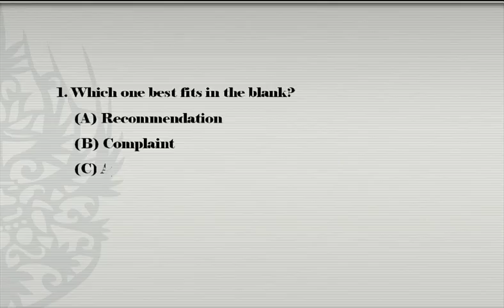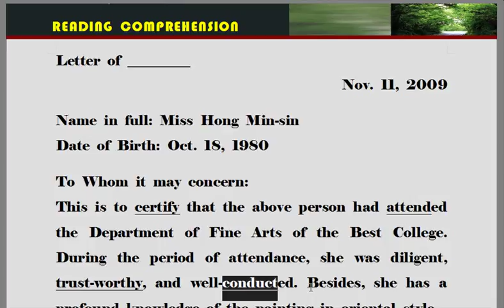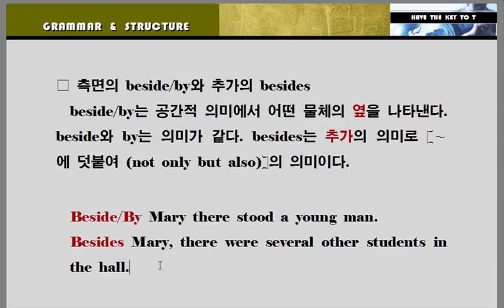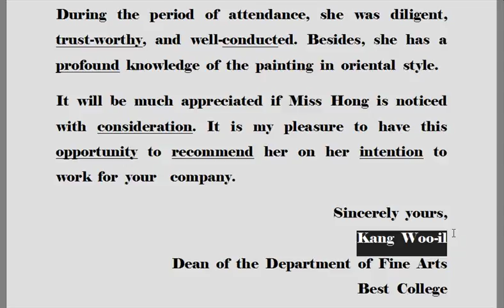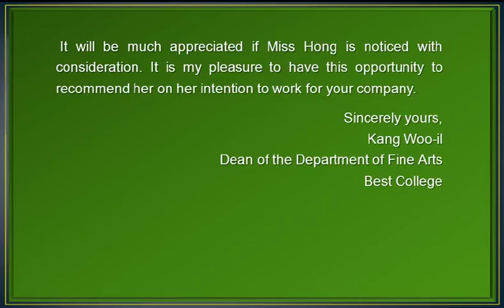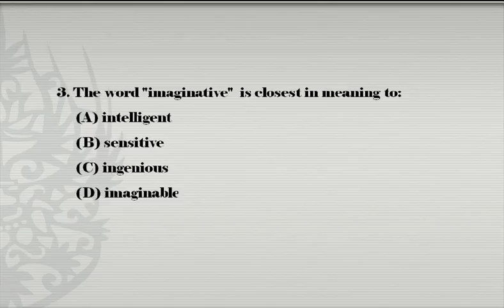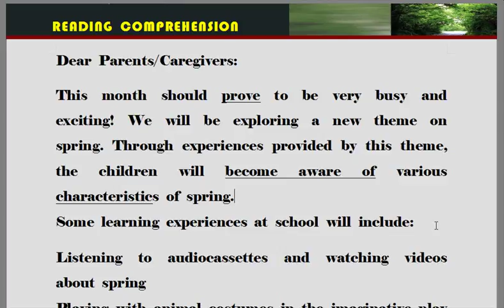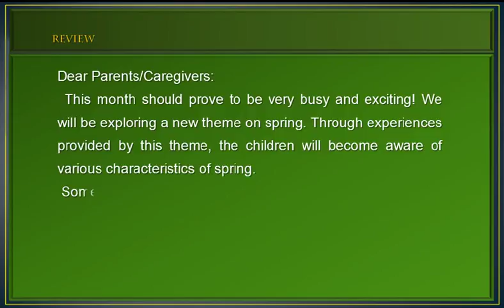[토익] Reading Up Step-2 31~32번